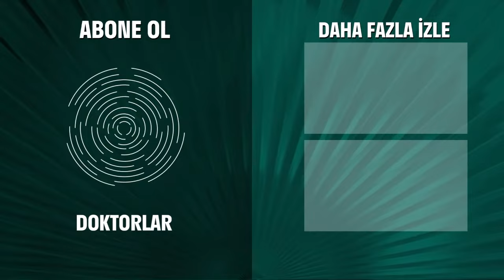Hasan Haricinde Tüm Asistanlar Heyecanlı - Doktorlar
Asistanlar, konferansa davetli. KONFERANSTA YERİNİZ HAZIR!

Doktorlar 48. Bölüm Özeti:
Ela, Mert’le yakınlaşıyor. Levent affedilmek için çabalıyor.
Sezeryan olmayı reddeden bir kadın hastanın bebeğinin hayatı tehlikeye giriyor. Zeynep Ömer’in babasıyla konuşacak ve Ömer’le ilgili önemli bir gerçeği öğrenecek. Fikret, Ömer’in ölümünden sorumlu mu tutulacak? Fikret, anneliğinin işine engel olup olmadığı, kararlarını etkileyip etkilemediği ve çalışma arkadaşlarının onun hakkındaki fikirlerinin izini sürecek, öğrenecekleri onu pek memnun etmeyecek. Zenan ile Suat’ın sırrı, Suat önemli bir ameliyata girmek zorunda kalınca açığa çıkma tehlikesiyle karşı karşıya gelecek. Zenan bunu engellemek için ne yapacak?

Suat evine çıktığı halde psikolojisi iyi değildir. O’na yardım etmek için çırpınan Zenan Suat’ın kendine acımasına tahammül etmekte zorlanır. Ancak bilmediği şeyler vardır, Suat önemli bir şey saklamaktadır. Zenan bu sırrı öğrenecek mi?

Zeynep hastaneye ve mesleğine dönmeye karar verir. Diğer yandan Fikret de başhekim Haldun’u Zeynep’in dönüşüne izin vermesi için ikna etmeye çalışır. Ancak Zeynep için dönmek, sandığı kadar kolay değildir. Zeynep dönmeyi başarabilecek mi?

Beyin ölümü gerçekleştiği halde, karnındaki bebek için yaşatılan hastası için sık sık hastaneye gelen Jülide, Arslan’la yeniden karşılaşır. Yine beklenmedik ve tuhaf bir ortamda pişti olurlar.

Doktorlar

Oyuncular:
Yasemin Ergene
Ahmet Kutsi Karadoğan
Melike Güner
Bekir Aksoy
Yağmur Atacan
Yeşim Ceren Bozoğlu
Gamze Topuz
Mehtap Altunok
Devrim Nas
Cüneyt Türel

KÜNYE:
Yapım: MEDYAPIM
Yapımcı: Fatih Aksoy
Yönetmen: Şenol Sönmez, Oğuzhan Tercan, Merve Girgin